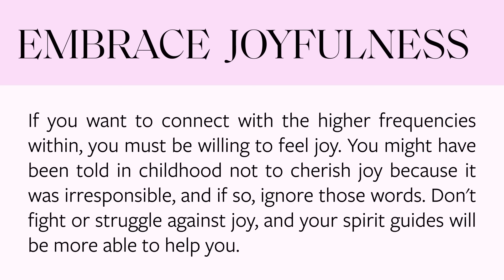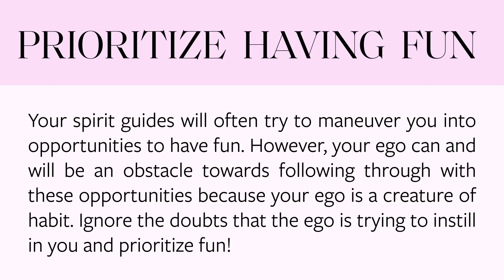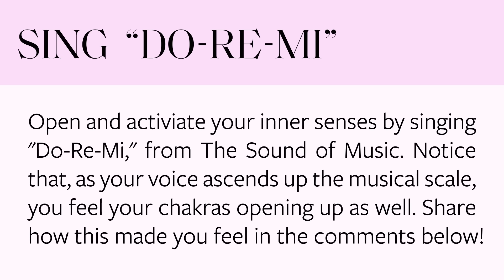Get Your Spirit Guides Back On the Way to 5D (They never left!)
Not doing this? You might be doing 5th dimension life wrong… Practice this to get back your spirit and spirit guides that had been taken from you!
✅ Consult your guides free now!

Are you ready to get out of the 3rd dimension fear and worry? I’ll show you how to get back to 5th dimension SPIRIT - a way of life that has been taken away from us. Learn the key priorities you need to put ahead in your life to keep your ego from running it, and receive messages from your spirit guides that are waiting for you.

Follow Sonia!

00:00 What’s Happening to Us in 3D
01:05 Joyfulness
02:01 Ask Your Guides
02:33 Notice in Nature
04:59 Prioritize Fun
05:49 Dance & Song
08:08 Growing with Nature
09:47 Your Guides Message VS EGO
11:10 The 5th Dimension Reality
12:21 What You Need to Know